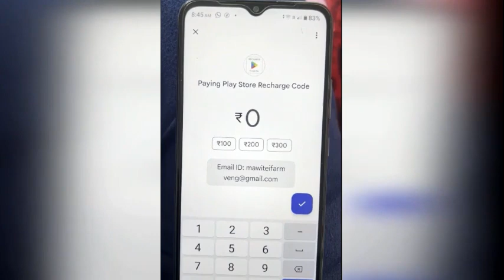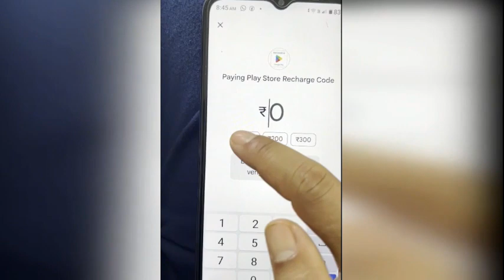A bialnu hman tur A va deliver | Episode 279